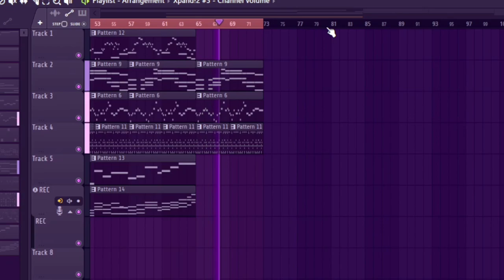Concept FNF Song for a funni mod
AKA KK Slider strangles the shit out of BF for committing time crime.